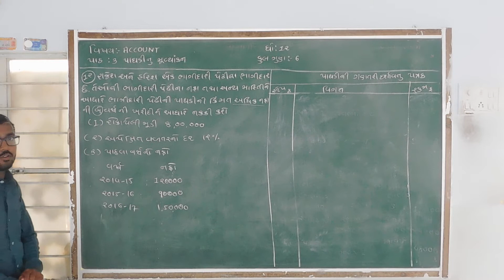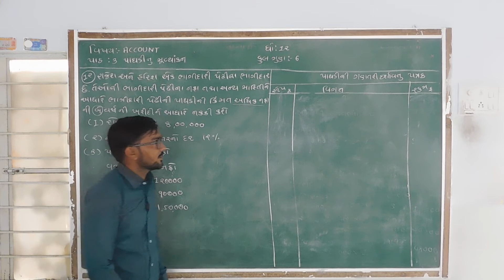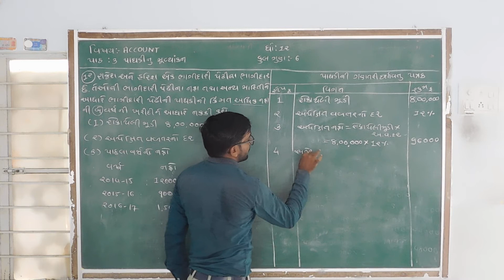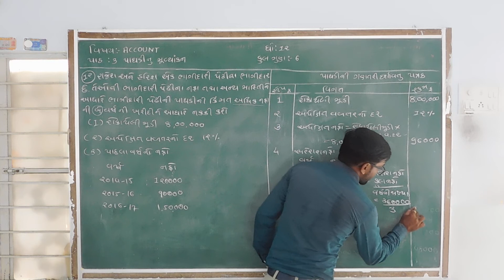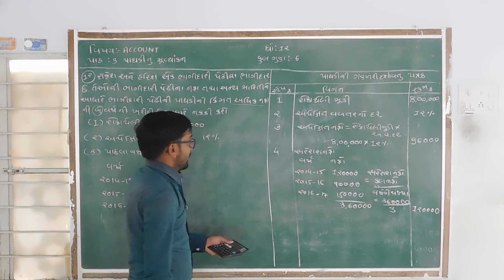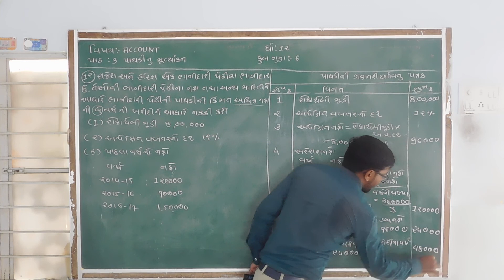STD 12 ACCOUNT PART 11